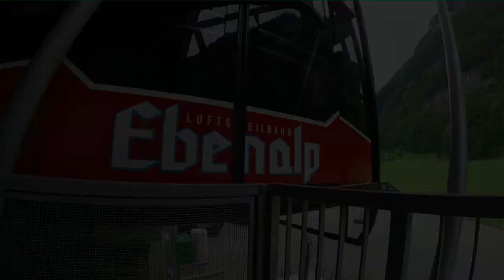Battered at Ebenalp, Switzerℓand S03E29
Flying at Ebenalp, Switzerland